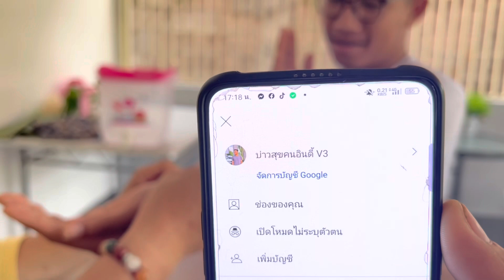ผูกแขนรถเพื่อเป็นสิริมงคล ตามความเชื่อของคนลาว